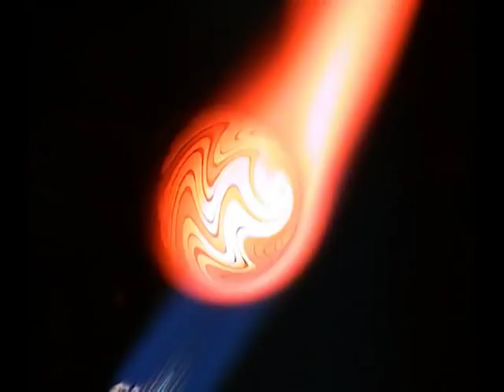How To Glass Film Vol.1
Glass Shop BOHEMIAN　×　Rock Star GlassによるボロシリケイトガラスのHow To DVD第1弾のトレーラー。
中はMushroom・Fuming Dot・Swith Back・Reticelloです。